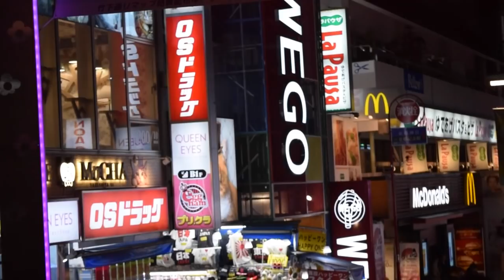Wi-Fi-5「lovely shooting star」off shot movie by Tomiko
Wi-Fi-5「lovely shooting star」off shot movie
directed by Tomiko

cast：Wi-Fi-5